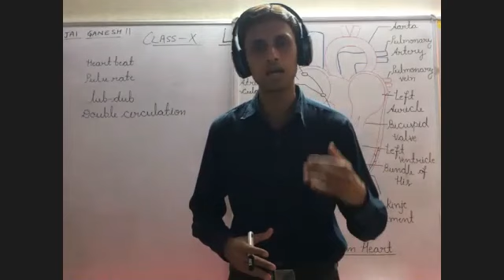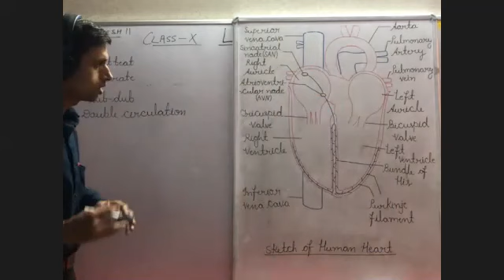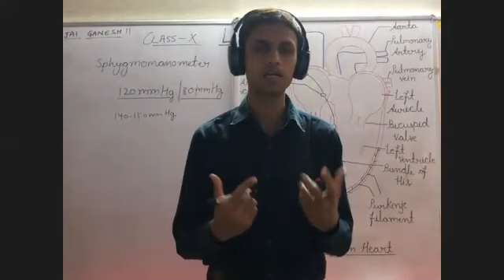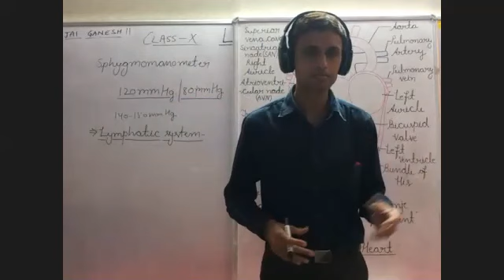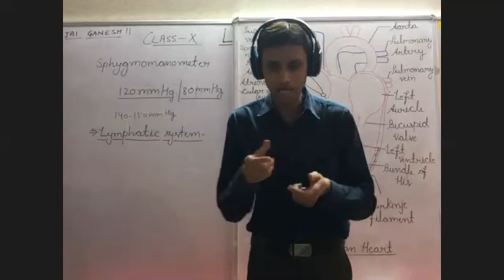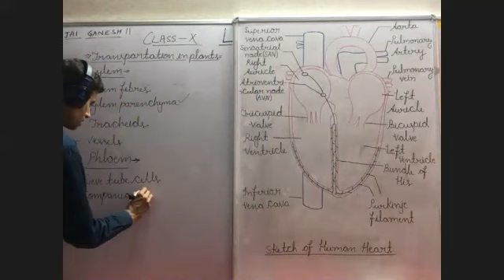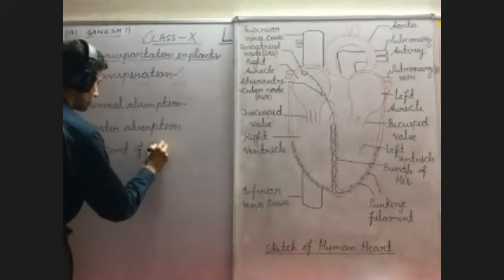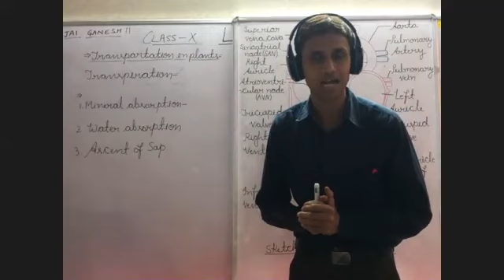Structure of Human Heart, Mechanism and Functioning of Human Heart and Human Circulatory System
Class - X - Biology - Online Class Part - 5 by Jiya Ul Haq Sir - 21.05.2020